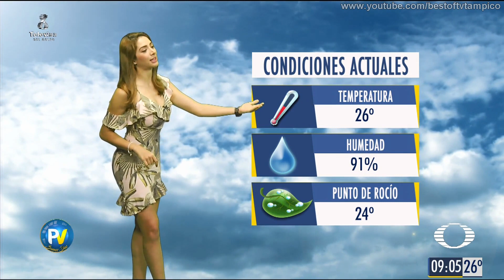Marcela Unda 9 agosto 2018